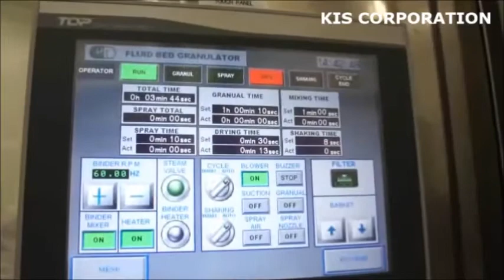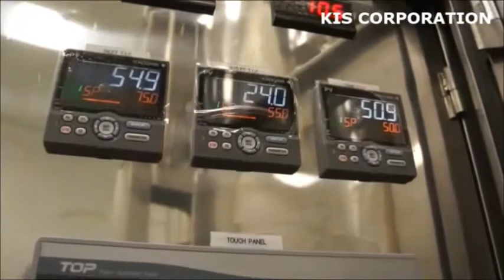Pharmaceutical machines,Fluid Bed dryer, Spray Granulator G-Series, KIS Corporation